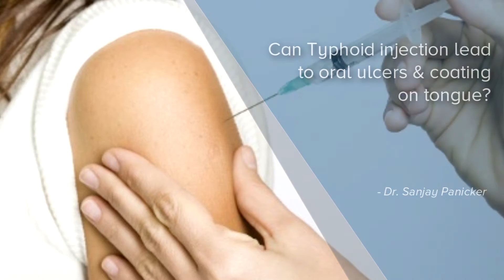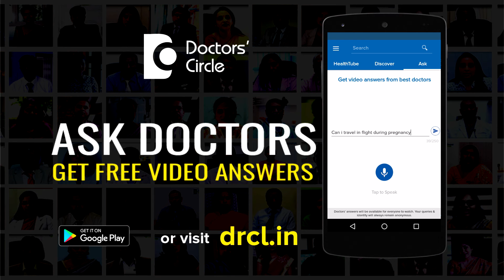Can Typhoid injection lead to oral ulcers & coating on tongue? - Dr. Sanjay Panicker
Typhoid injections are usually the vaccinations which are given to prevent that person from developing typhoid. This is usually recommended when a person is travelling a lot and travelling to places which has typhoid. So there are 2 vaccinations used.one is the live vaccine and the other is the inactivated vaccine. So when we are taking these vaccinations, there is a possibility that the patients may develop the symptoms that is mentioned, that is coating of the tongue. There might be symptoms like ulceration and other symptoms that can develop. So on stoppage of the vaccine, the symptoms can subside by itself.